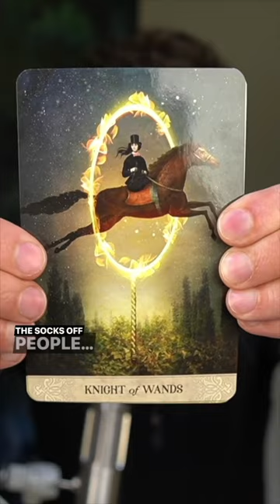Step into the spotlight! • Monday, June 5, 2023 • 1-Card, 1-Minute Daily Tarot Reading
1-Card, 1-Minute Daily Tarot Reading • Monday, June 5, 2023 • Today you actually received 2 cards: The Knight of Wands and The Seven of Pentacles.

The Seven of Pentacles represents growth, healing and positive traction when it comes to resources, especially money. The main thing to remember is not to overextend yourself.

By conserving your resources, you can embrace the energy of the second card, The Knight of Wands. Now, you'll have a little extra time and energy to put into doing things you care about and making a splash.

This is a day to lean into the spotlight whenever it shines your way. You have what it takes to make a lasting impression.